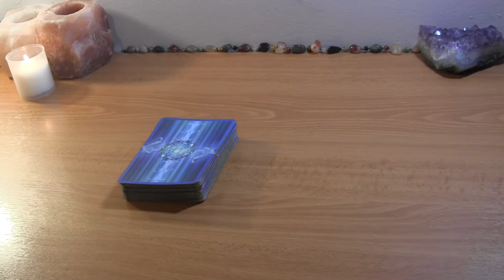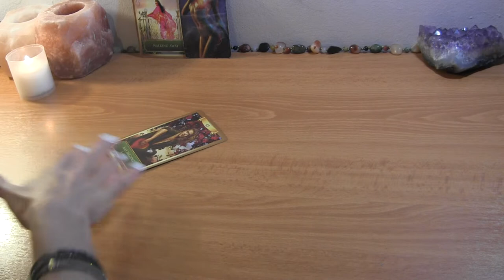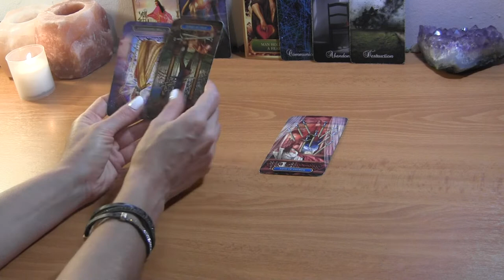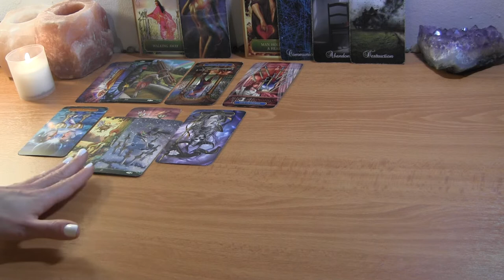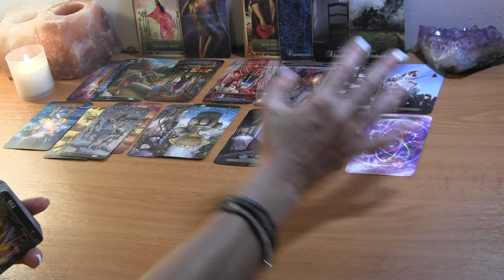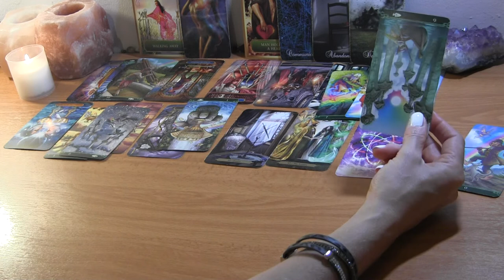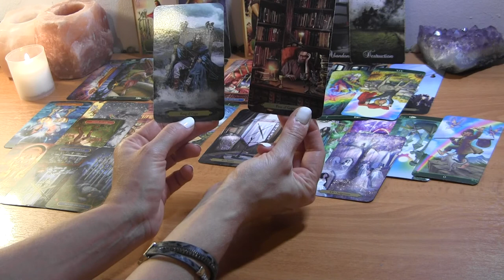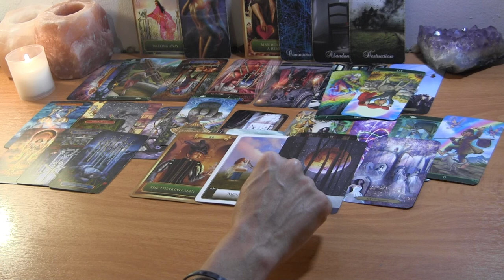DM + Karmic: Releasing Resistance & Walking Away ✨ Twin Flame Reading